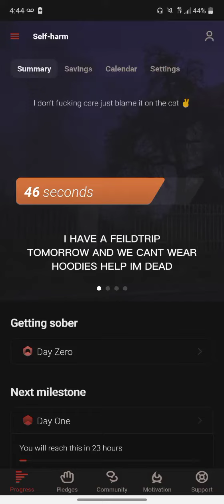Start digging my grave 💀